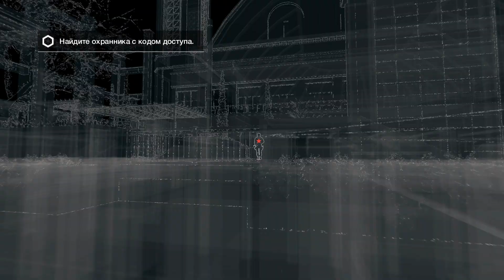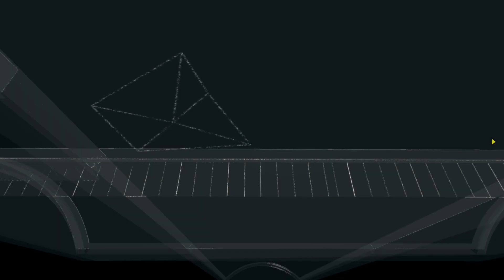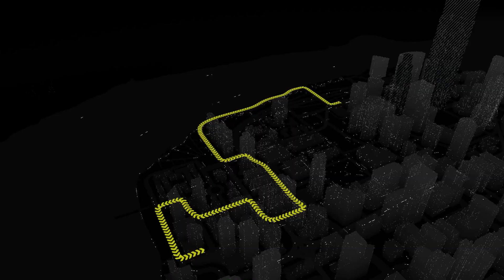Watch Dogs - русский цикл. 25 серия.